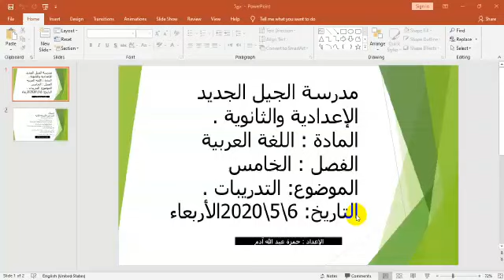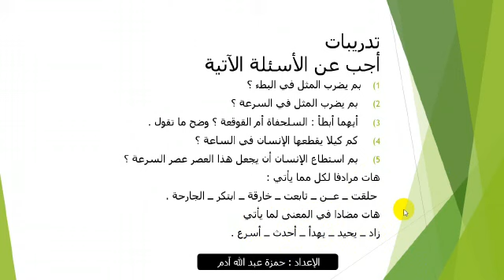Carabi class 5